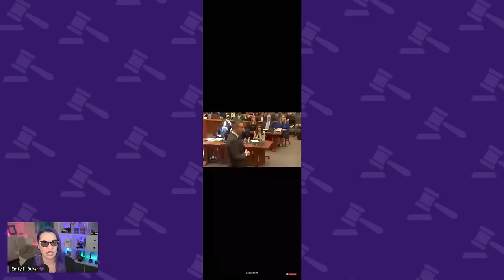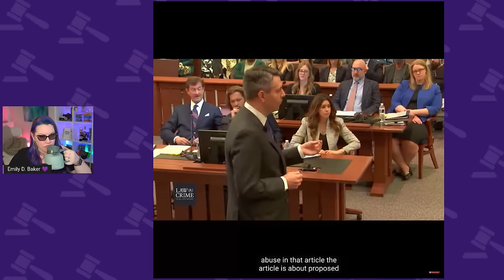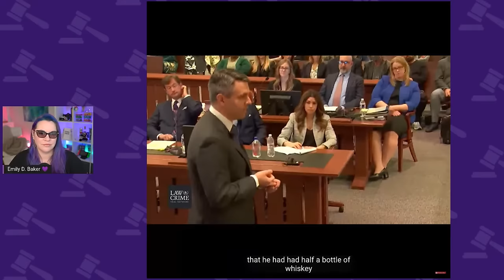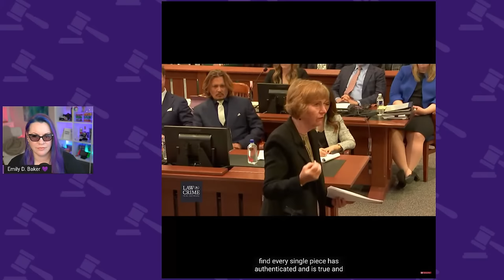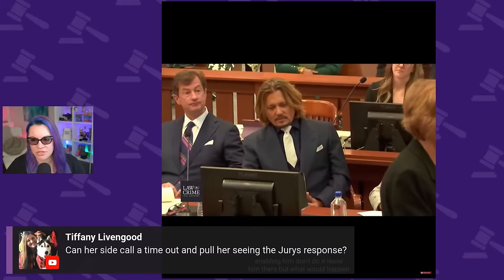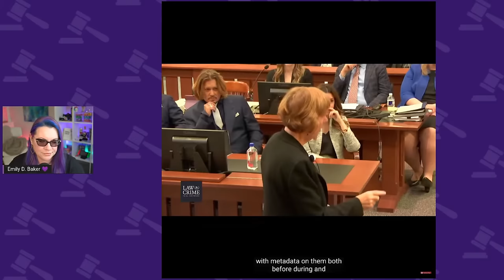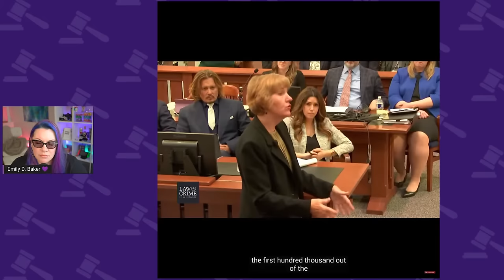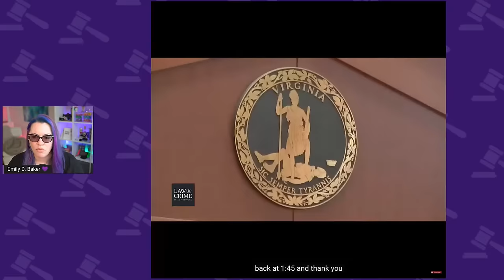Depp v. Heard Trial Day 1 - Opening Statements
The jury is picked and this trial is getting underway. During our regular Coffee & Cursey, I will be providing background and commentary on the Opening Statements of this anticipated 6-week trial!

The Docket
0:00 Welcome
1:09 Amber Heard's Attorneys Opening Statements
1:30:00 Emily's Thoughts About Opening Statements

QUICK CONTENT?